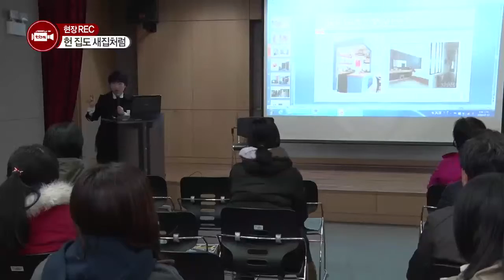[tbsTV]헌 집도 새집처럼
헌 집도 새집처럼